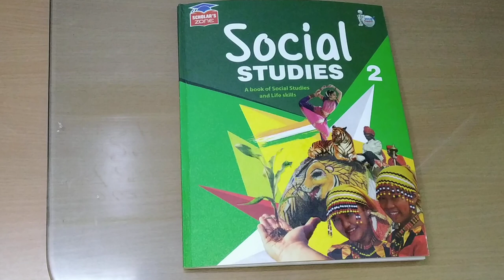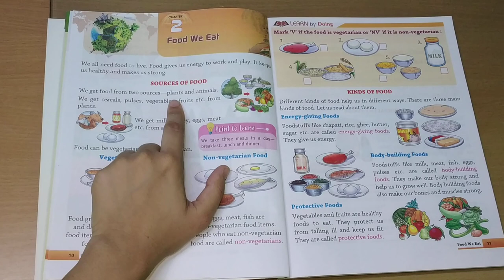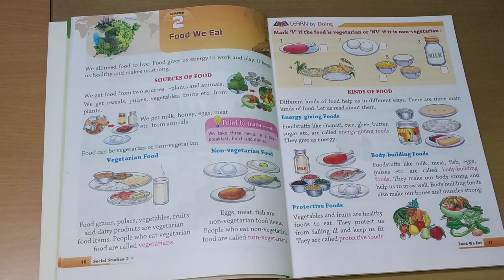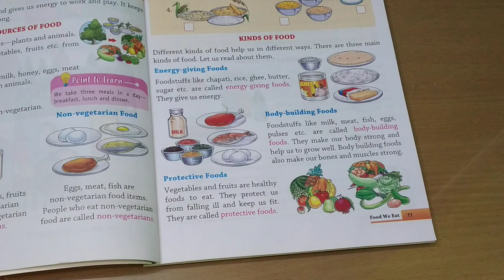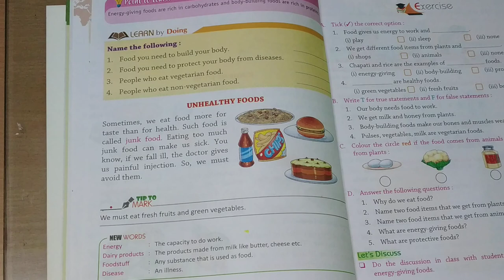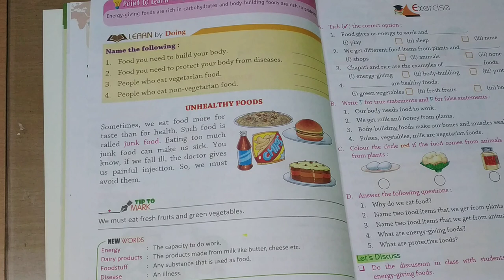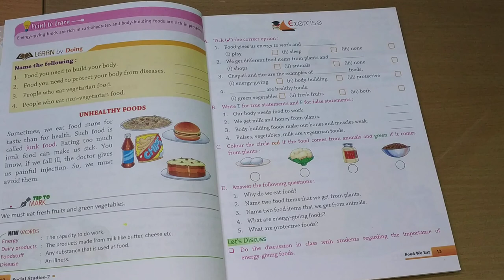2ND CLASS | S.St - FOOD AND ITS SOURCES